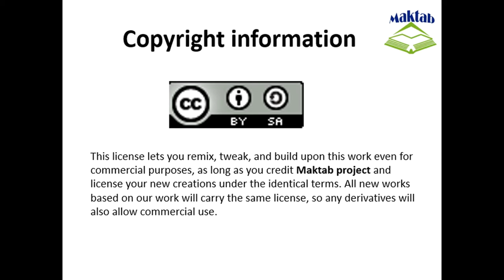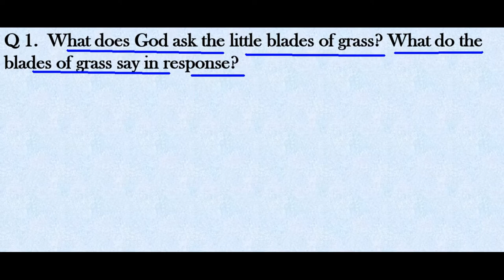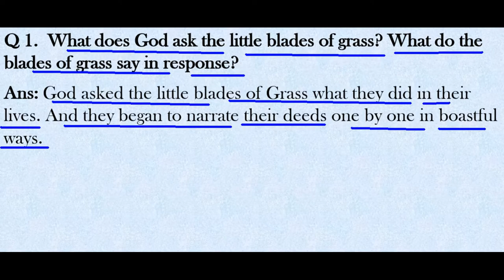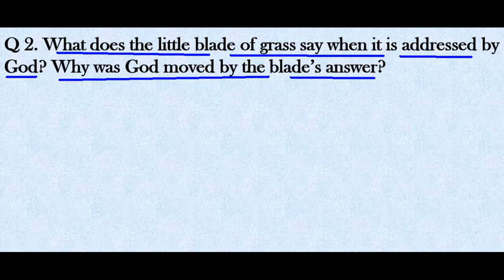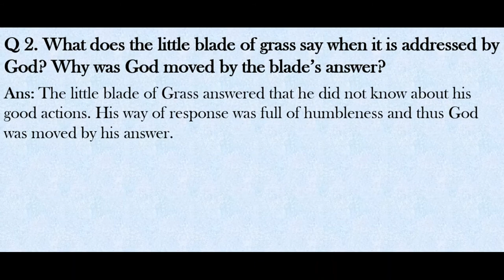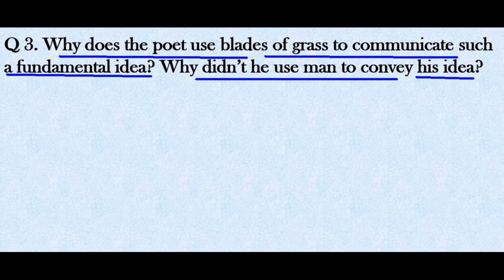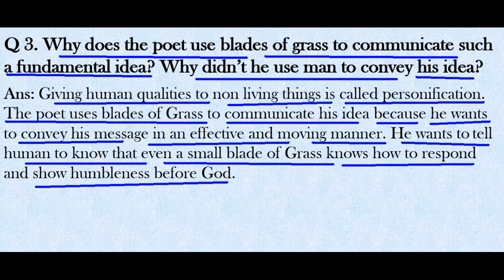FSc English Book 2, Unit 1, LEC 13: Blades of Grass (Q&A)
This video lecture (F.Sc. Second Year English) covers Questions and Answers of Unit No. 1 "Blades of Grass"